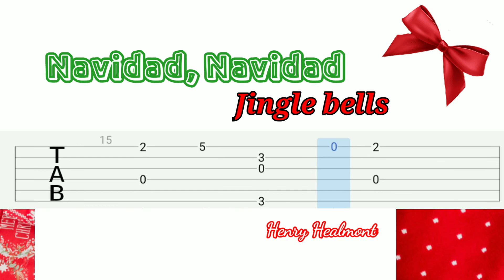✨Campanas por doquier / Jingle bells tutorial en guitarra fingerstyle con tablatura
campanas por doquier tab de guitarra tutorial

navidad en guitarra fingerstyle
guitarra clásica cristiana